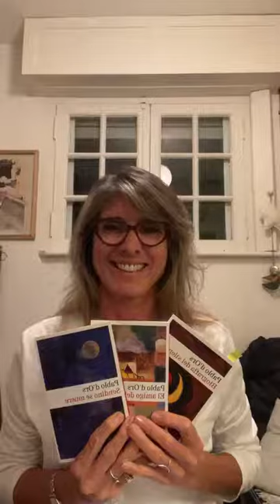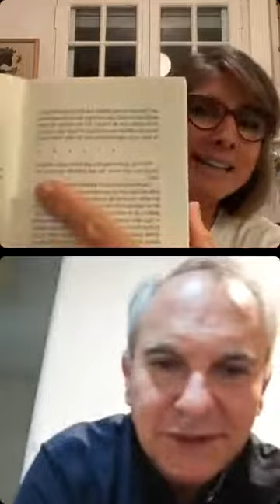Murmullos de Pancha en vivo con Pablo d’Ors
PABLO D’ORS
escritor y sacerdote español, fundador de la red de meditadores “Amigos del desierto”. Uno de los mayores referentes espirituales .
Autor de :
“El amigo del desierto” :  Pavel descubre la existencia de la asociación Amigos del desierto, sin saber muy bien por qué, se siente atraído y quiere ser parte. Este hombre abandona su vida tranquila para retirarse al desierto. Es una novela que abre interesantes cuestionamientos acerca de la vida en sociedad, de la búsqueda de la felicidad.

“Biografía del silencio”▶️“Comencé a sentarme a meditar en silencio y quietud por mi cuenta y riesgo, sin que nadie me diera nociones básicas o que me acompañara en el proceso. La simplicidad del método- sentarse, respirar, acallar los pensamientos…- y sobre todo la simplicidad de su pretensión- reconciliar al hombre con lo que es- me sedujeron desde el principio.”

Así comienza este libro. Pablo d‘Ors, @pablodors a modo de ensayo, escribe su experiencia con la práctica de la meditación. Un texto de profunda entrega que ayuda a vivir mejor. Lo leí durante la pandemia y cambió mi forma de experimentar la meditación. Un libro trasformador.

“Sendino de muere” :
La doctora África Sendino, ante la inminencia de su muerte, le pidió a Pablo d‘Ors que le ayudase a terminar el libro que deseaba escribir sobre la experiencia de su enfermedad. El autor , como consejero espiritual , rescata las anotaciones y las contextualiza para dar testimonio de esa vida ejemplar. Es un relato que nos acerca a la muerte para ayudarnos a vivir mejor.

Gracias @galaxiagutenberg por reeditarlo, por acercarnos a este autor maravilloso que nos guía en la búsqueda de uno mismo.

Gracias de corazón  @riversideagency ❤️
Confieso que estoy emocionada , agradecida a la vida ,a esta pasión lectora que me da la oportunidad de charlar con Pablo d ‘Ors  🙏